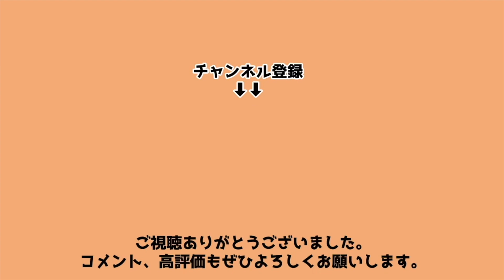松川虎生が暴露した佐々木朗希の完全試合の舞台裏「吉田正尚さんのところで実は・・・」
当チャンネルにお越し下さり、ありがとうございます💕
犠牲フライの帝王のアヤコと申します✨

※登録いただいた旨をコメントいただければ、1人1人お礼コメントをさせていただきます💓

DOVA-SYNDROME
魔王魂
イラストAC
いらすとや
Audiostock
pixabay